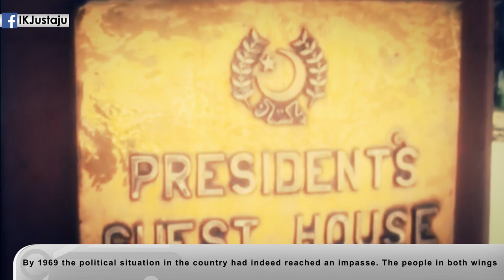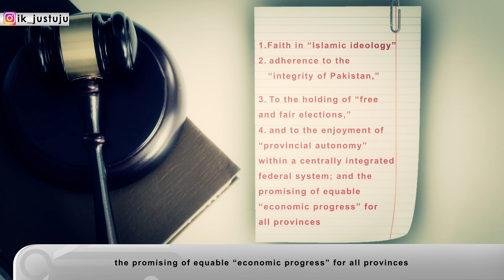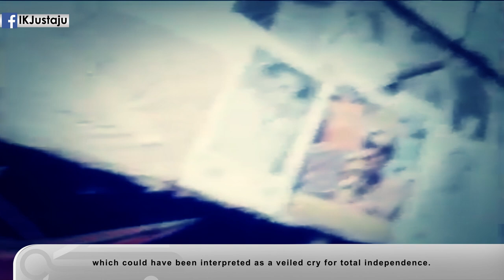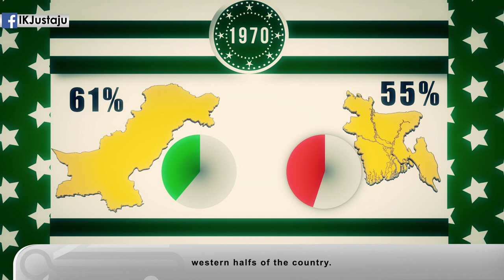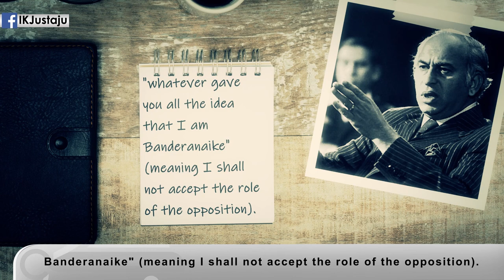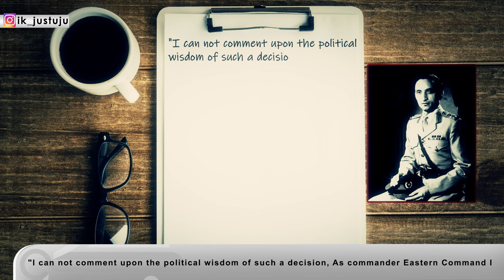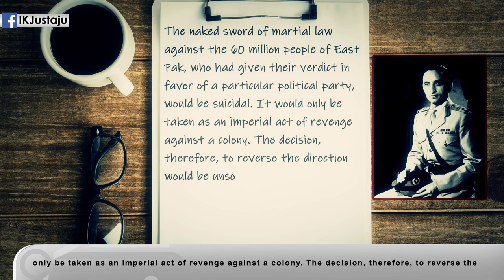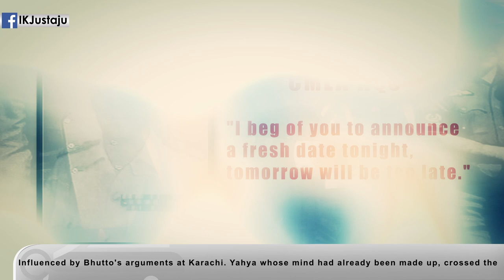East Pakistan Debacle | Part 05: 1970 Election. Beginning of the end of United Pakistan.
This is the fifth part of our East Pakistan Debacle series, in this part, we discussed the 1970 elections that created a storm and postponement of the inaugural National Assembly session which proved to be the beginning of the end of United Pakistan.

Script: Umar (Twitter IDs @umaraqti)
Script translation: Nadeem (@SirNaadim)
Narration: Hamza Baloch (Twitter ID @hemzabaluch)

References:
Separatism in East Pakistan by Rizwan Ullah Kokab
The Last Days of United Pakistan by G.W. Chaudhary
Tragedy of Errors by Kamal Matinuddin
We've Learnt Nothing from History by Asghar Khan
Crossed Swords by Shuja Nawaz
Zulfi Bhutto of Pakistan by Stanley Wolpert
The Bhutto dynasty by Owen Bennett-Jones